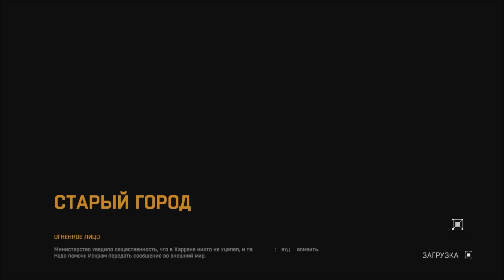[Coop] Dying Light. #33: Ужасы старой многоэтажки.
Добро пожаловать на кооперативное прохождение игры Dying Light (Умирающий свет).
Dying Light - это новая игра в жанре зомби-апокалипсис от разработчиков первой части Dead Island. В Dying Light разработчики оставили все самые приятные моменты и наработки, а так же добавили много всего нового - многоуровневый открытый мир, механику паркура.
В Dying Light есть все что нужно хорошей игре - отличный сюжет, глубокая атмосфера, потрясная графика и саундтрек.
Вы готовы оказаться в огромном городе, полным живых мертвецов?
Прохождение Dying Light начинается...
Будет интересно...

Музыка звучащая в ролике: Throwing Gravity - The Inside